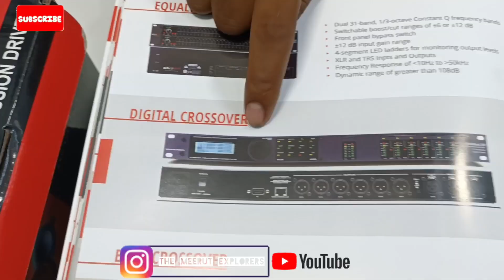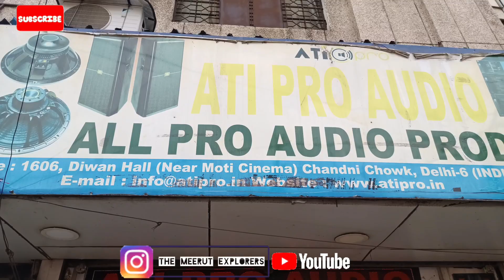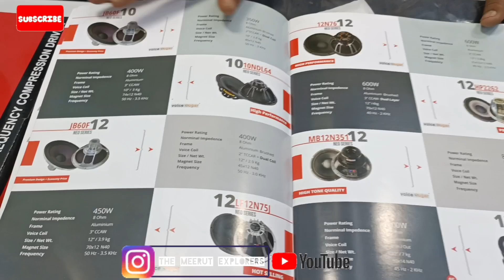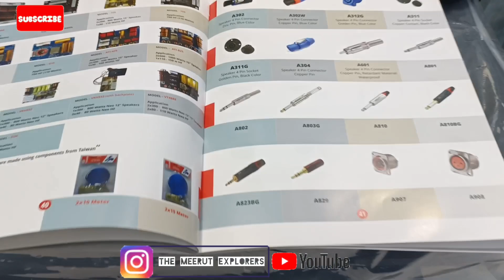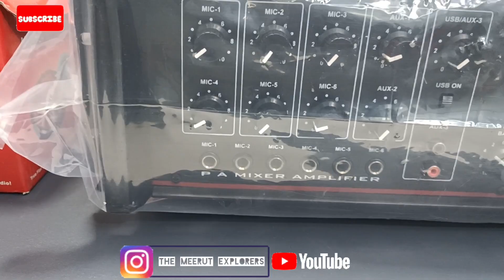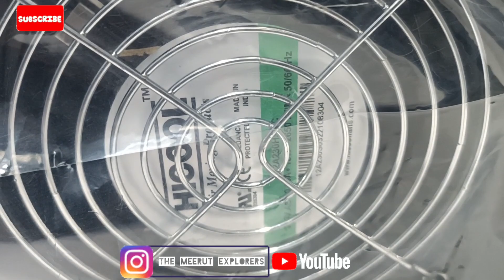DJ Sounds Ki Sabse Badi Market Delhi Lajpatrai Sath Me ATI PRO DJ Accessories Ki Full Information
Finally guys is video mein aap logon Ko dekhne ke liye milega Delhi ki Lajpat Rai market jo bhi sound Ki Sabse Badi market hai and shaadi mein aap logon Ko Bata denge vahan per home theatres and sounds related Har EK equipments mil jata Hai and Sathi mein aap logon Ko Bata denge ham Aaj a gaye hain ATI Pro audio old items ki shop per Jahan per kafi sare DJ se related aapko pata hi items milte Hain and sath mein aapko Bata de ki yah Jo ATI company hai 40 sal se yah inke pass hai is video mein ham logon Ne aap logon Ko Puri information Dene Ki koshish kariye to video pasand aaya To ham log bataiye kya karna hai to video ko and Tak jarur dekhen